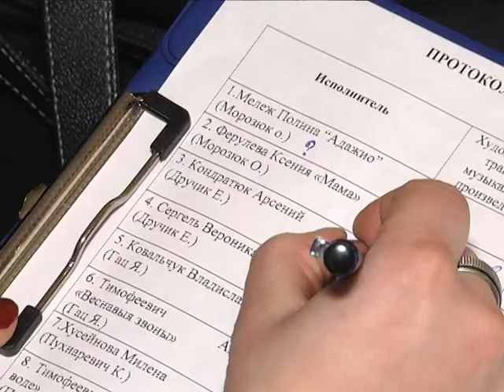2018-03-06 г. Брест. Гала-концерт проекта «Голос. Дети» в БрГУ. Новости на Буг-ТВ.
Гала-концерт проекта «Голос. Дети» прошел в областном центре. Аналог знаменитого творческого испытания предложили юным дарованиям Бреста в государственном университете имени Пушкина. 4 преподавателя – сильнейшие вокалисты-студенты вуза - набирали команды талантливых ребят. Из 58-ми желающих принять участие, в проект вошли 24 исполнителя. Анастасия Ноздрин – Плотницкая заглянула в закулисье инициативы и готова поделиться самыми яркими моментами долгожданного финала.